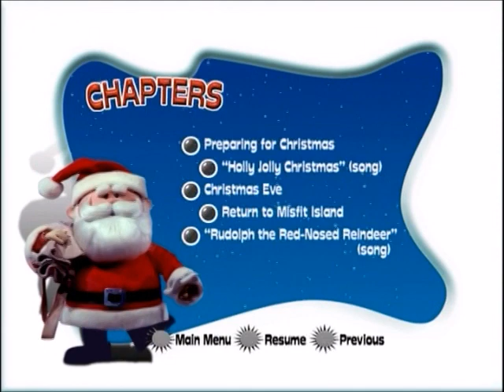Rudolph the Red-Nosed Reindeer (2002) DVD Chapter Menu #4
From Rudolph the Red-Nosed Reindeer (2002) DVD.

📬 MAIL:
Eric Gregory Thompson Official
215 Rush Lane
Tweed, ON K0K 3J0
Canada